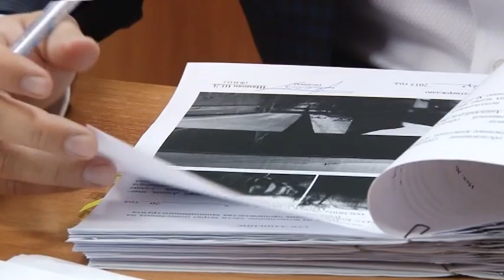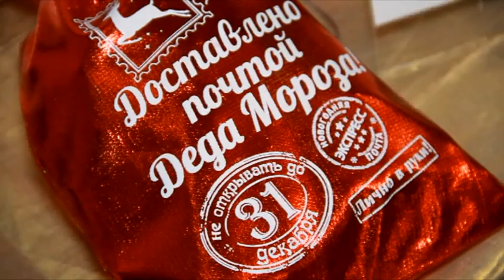Новости "Анапа Регион" от 17 ноября 2015 года